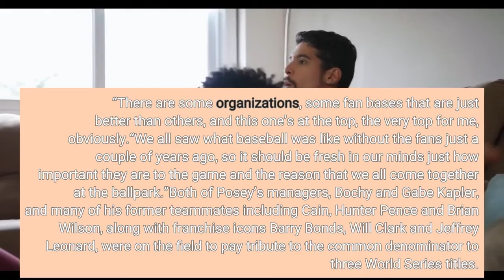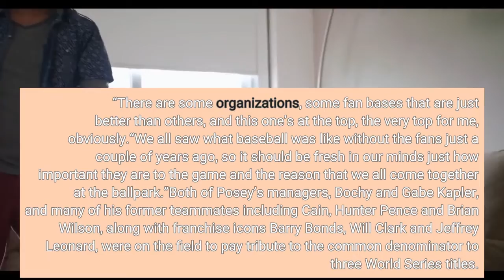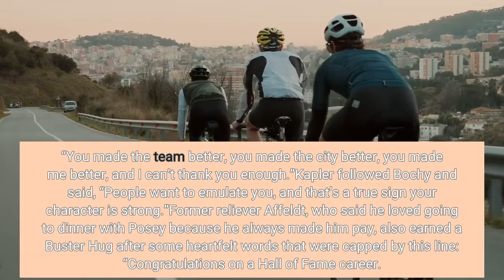Buster Posey says farewell thanks to Giants fans ‘Very important for me’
Buster Posey had no farewell tour like Bruce Bochy. No late-season retirement announcement like Matt Cain and Jeremy Affeldt. The announcement of Posey’s retirement didn’t come until a Nov. 4 news conference, three weeks after his San Francisco Giants were bounced from the playoffs, so he never got a chance to say goodbye and thank you to his fans. Until Saturday. Buster Posey Day at Oracle Park featured a rousing pregame ceremony held for fans and some of Posey’s closest baseball allies to pay tribute to a seven-time All-Star catcher. It also offered Posey a chance to say farewell and thanks, officially.“It was very important for me to say thank you to the fan base,” Posey said moments after the ceremony. “There are some organizations, some fan bases that are just better than others, and this one’s at the top, the very top for me, obviously.“We all saw what baseball was like without the fans just a couple of years ago, so it should be fresh in our minds just how important they are to the game and the reason that we all come together at the ballpark.”Both of Posey’s managers, Bochy and Gabe Kapler, and many of his former teammates including Cain, Hunter Pence and Brian Wilson, along with franchise icons Barry Bonds, Will Clark and Jeffrey Leonard, were on the field to pay tribute to the common denominator to three World Series titles. Easily, Bengie Molina was the funniest. The former catcher who was traded to the Texas Rangers in the middle of the 2010 season, clearing the path for Posey to become the No. 1 catcher, showed up wearing a Posey No. 28 jersey. At the end of his speech, he asked for two things: a Buster Hug and an autograph. He got both. Posey got up, hugged Molina and wrote “B MO THE BEST” on the jersey.“Buster, what else can we say about him? … He got me a ring,” said Molina, drawing laughs — he had been guaranteed a ring in 2010 because both of his teams, the Giants and Rangers, met in the World Series. Posey sat with his wife, Kristen, and four children to the left of the mound as speakers sitting on the right side took turns coming to the podium on the middle of the infield.“It was an honor to have a front-row seat watching one of the best ever doing his thing every day,” said Bochy, who paused as Posey came over to hug him. “You made the team better, you made the city better, you made me better, and I can’t thank you enough.”Kapler followed Bochy and said, “People want to emulate you, and that’s a true sign your character is strong.”Former reliever Affeldt, who said he loved going to dinner with Posey because he always made him pay, also earned a Buster Hug after some heartfelt words that were capped by this line: “Congratulations on a Hall of Fame career. I really do believe that.”Posey retired somewhat surprisingly at age 34 even though the Giants would have exercised his $22 million for the 2022 season.